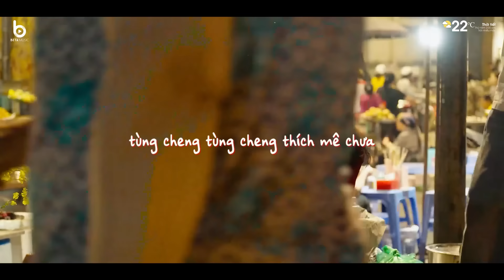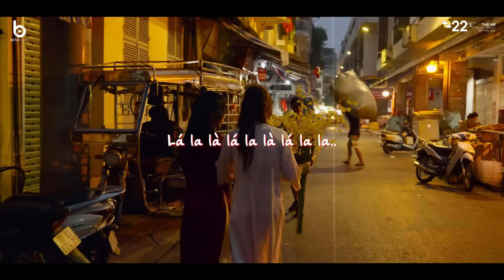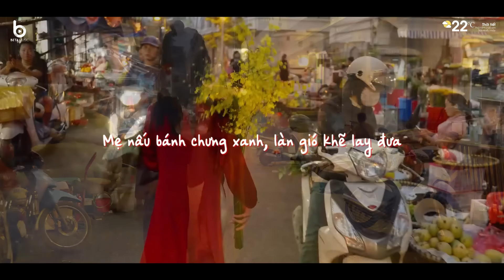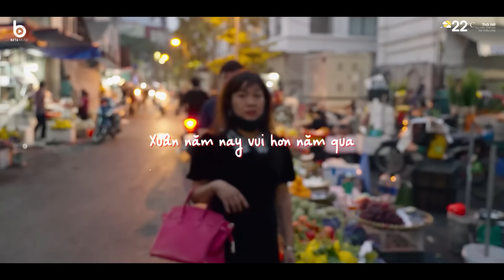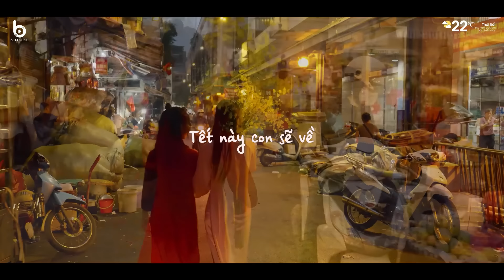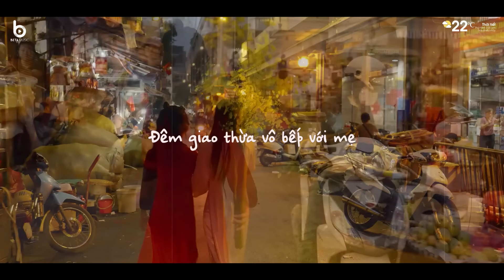Nhạc Tết Chill 2025 - Tết Đong Đầy - Nhạc Xuân Chill Nghe Là Muốn Đến Tết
Video "Nhạc Tết Chill 2025 - Tết Đong Đầy" mang đến không khí Tết đầy ấm áp và thư thái. Những giai điệu nhẹ nhàng, dễ chịu kết hợp với tiết tấu vui tươi, nhưng không quá sôi động, tạo ra cảm giác thanh bình và hân hoan. Nhạc nền như đưa người nghe về với những khoảnh khắc sum vầy gia đình, hương vị truyền thống của ngày Tết. Cảm giác chờ đợi Tết đến trở nên nhẹ nhàng hơn, gợi nhớ những kỷ niệm cũ và mong chờ sự khởi đầu mới. Đúng như tiêu đề, nghe là chỉ muốn đón Tết ngay lập tức.

Nếu bạn đang tìm kiếm một không gian âm nhạc nhẹ nhàng để thư giãn, "Nhạc Tết Chill 2025 - Tết Đong Đầy" là lựa chọn hoàn hảo. Những giai điệu êm ái và dễ chịu không chỉ giúp bạn thả lỏng sau những bộn bề, mà còn khơi dậy những cảm xúc tươi mới của mùa xuân. Video mang đến không khí Tết với sự thanh bình, đầy cảm hứng và niềm vui sum vầy. Hãy cùng lắng nghe để cảm nhận trọn vẹn hương vị Tết sắp đến và để âm nhạc dẫn dắt bạn vào một thế giới đầy ấm áp và yêu thương.

♪ Hà Nội Chill là kênh nhạc trẻ ballad mix lofi chill, với mong muốn mang hình ảnh của hà Nội đến các bạn - những người chưa có cơ hội tới với Hà Nội cũng có thể ngắm và hiểu một chút về vẻ đẹp lãng mạn của thành phố mơ mộng này. Mình đã xây dựng nên một Hà Nội rất thơ, rất tình trên nền nhạc chill. Hi vọng những sản phẩm video của mình sẽ được mọi người đón nhận và ủng hộ nhé.

♪ Âm nhạc không chỉ để nghe, mà còn là người bạn cho tinh thần. Còn gì tuyệt vời hơn khi vừa được nghe nhạc vừa được đắm chìm vào khung cảnh Hà Nội Phố

♪ Hi vọng mọi người sẽ có nhiều trải nghiệm khi xem Hà Nội Chill nhé. Còn bây giờ hãy hít thở thật sâu, thả hồn vào khung cảnh mộng mơ của thủ đô và đắm chìm vào những ca khúc lofi nhẹ nhàng thôi nào!!!

© Copyright by Hà Nội Chill ☞ Do not Reup